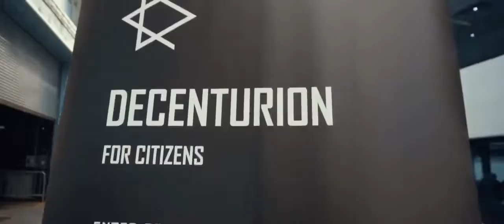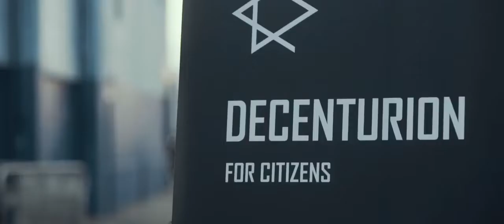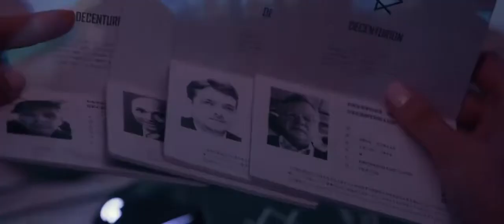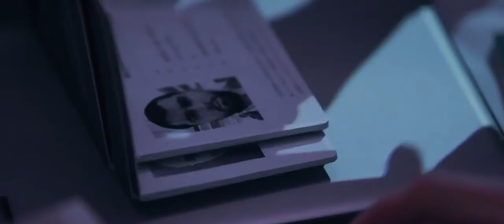Blockchain For Impact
Decenturion-первое в мире блокчейн государство